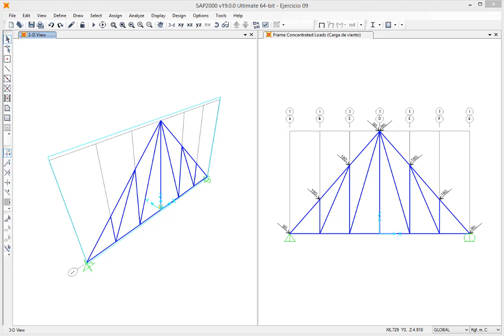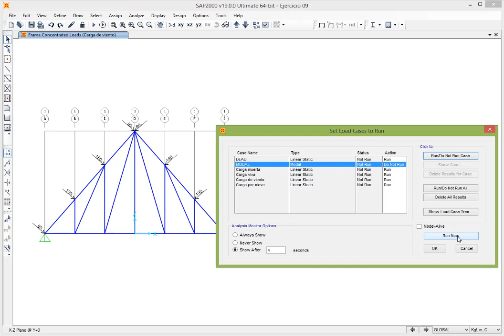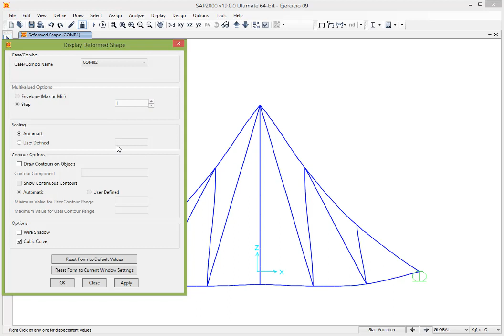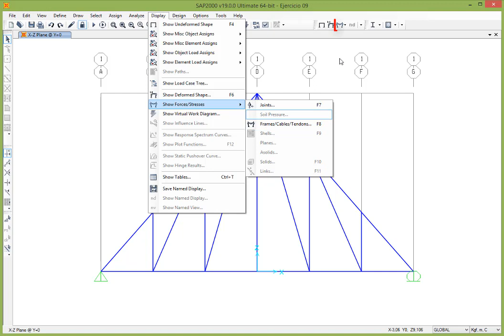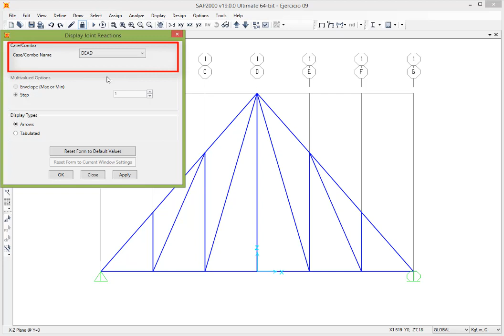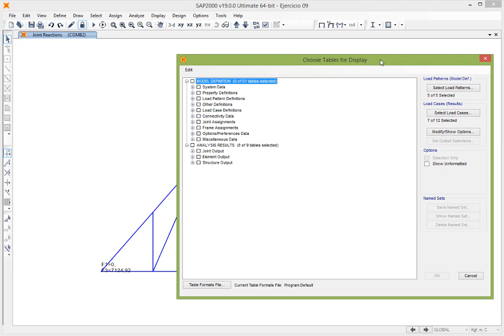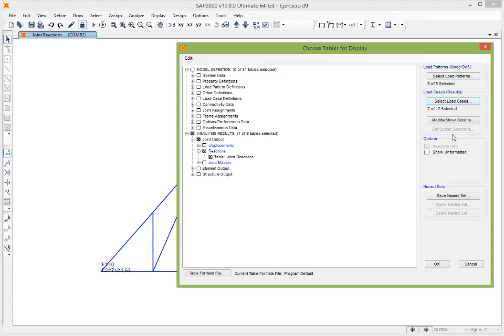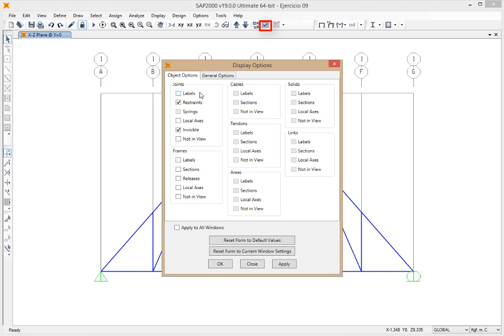SAP2000 desde Cero - Vídeo 09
En este VIDEO DE SAP2000 DESDE CERO, se enseñan dos temas:
1. Explicar los resultados del análisis.
2. Uso de la tabla de resultados